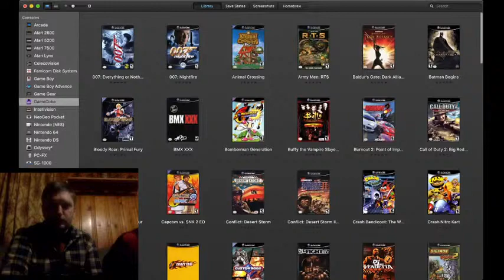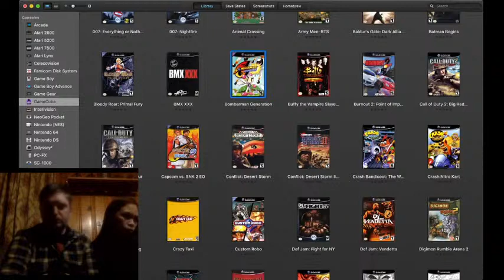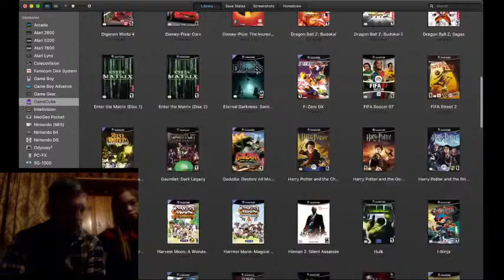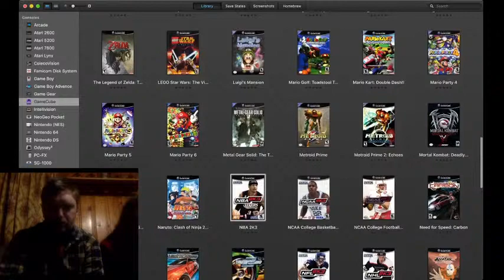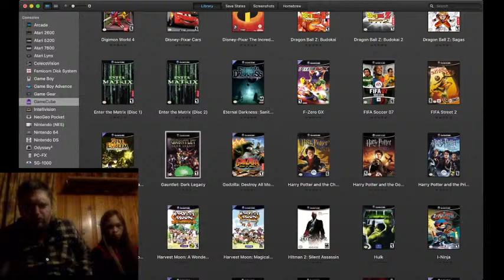PLAYING RETRO WITH MY HUSBAND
We play together!